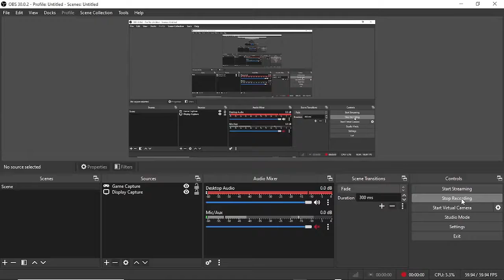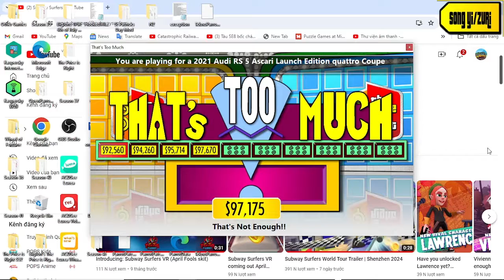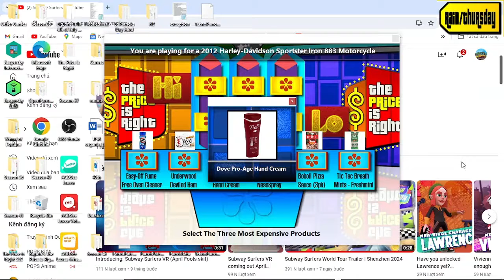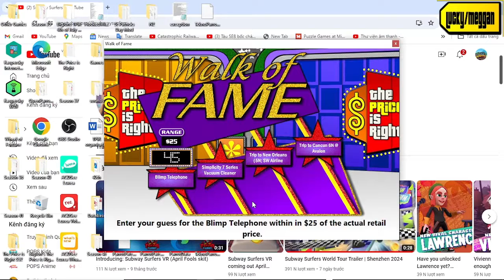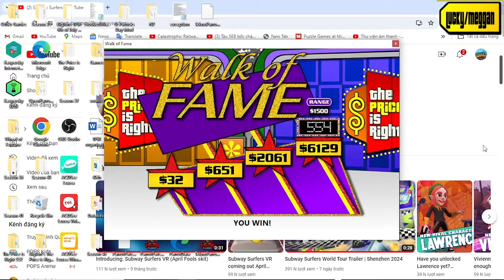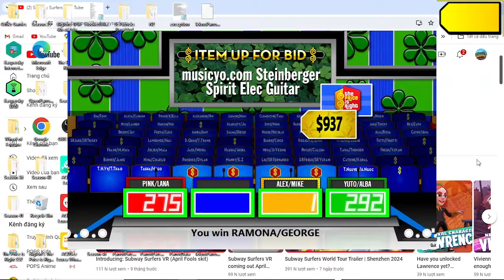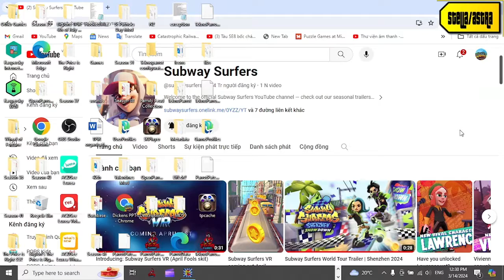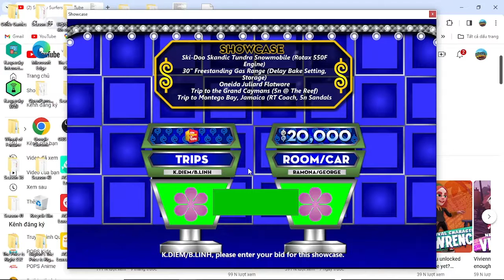Bigjon's TPiR St Patrick's Day episode 8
how good is when i have 3/6 pricing games win was next is Valentine's mod episode 8